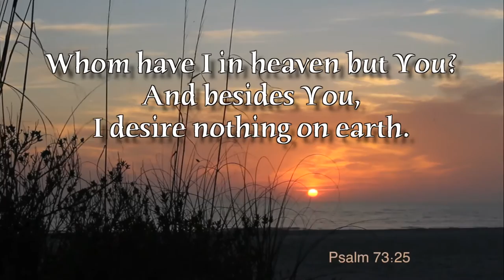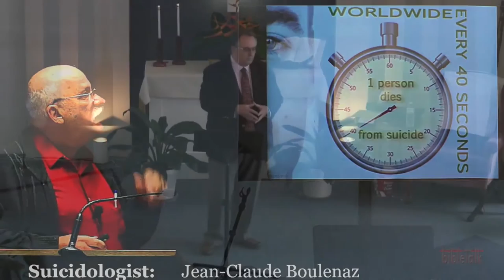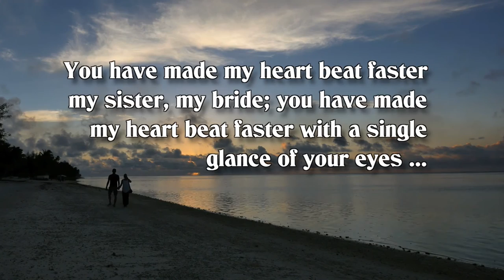My Heart's Desire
In the world today we are surrounded by dissatisfied, disappointed, and disillusioned people. What they all lack is not 'stuff' but hope. The Lord wants us filled with joy, and He wants to give us the desire of our heart. This is the TRUE prosperity message...